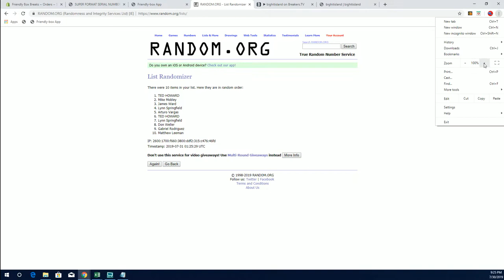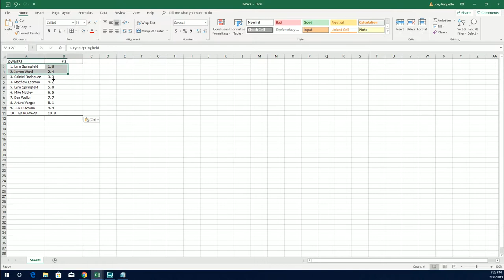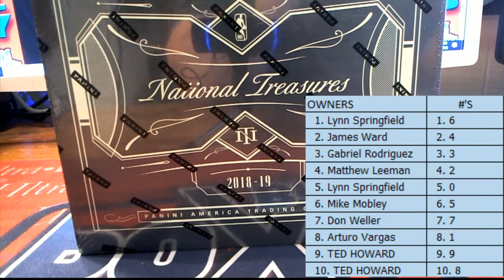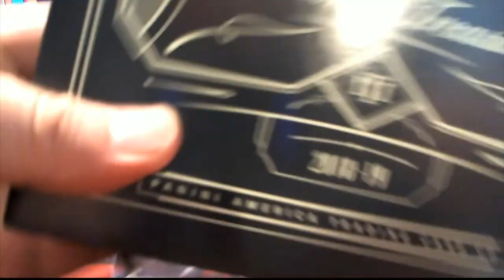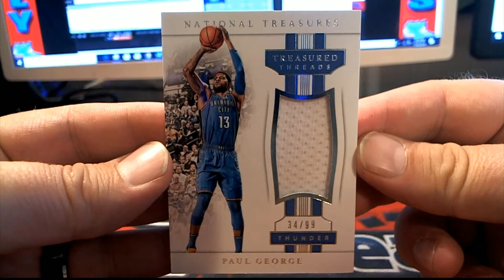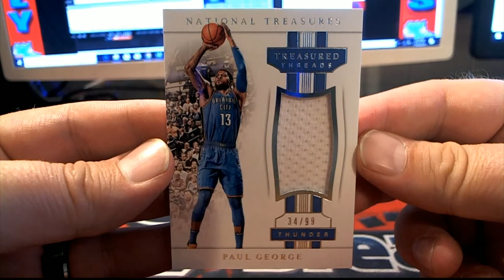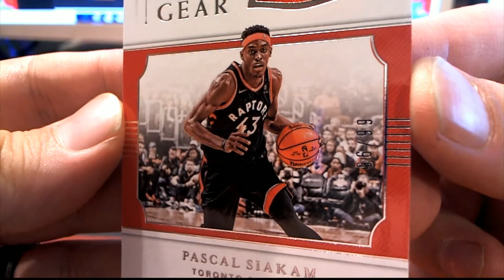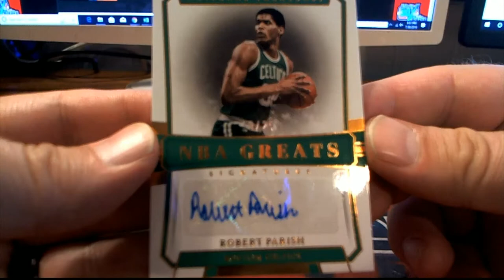2018 19 Panini National Treasures Basketball Hobby ID 19NTBBALLSNBRK250